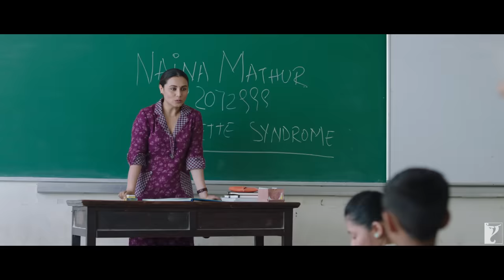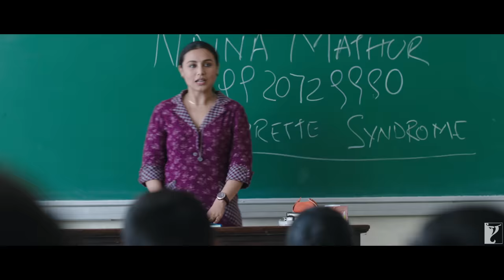Madamji Go Easy - The Prank Song | Hichki | Rani Mukerji | Benny Dayal, David Klyton | Jasleen Royal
Class 9F's mischievous pranks won't let their Madamji Go Easy. Watch it in the Prank Song

Song: Madamji Go Easy
Singers: Benny Dayal, David Klyton
Lyrics: Raj Shekhar, David Klyton
Additional Singers: Abhishek Kurme, Nigel Rajaratnam, Naina Kundu, Rhiya Jauhari
Additional Vocals/Backing Vocals: Yogesh Kurme, Siddesh Jammi

🎬 Movie Credits:
Starring: Rani Mukerji
Director: Siddharth P Malhotra
Producer: Maneesh Sharma
Lyrics: Jaideep Sahni, Raj Shekhar, David Klyton, Aditya Sharma, Neeraj Rajawat
Director of Photography: Avinash Arun

Synopsis:
“Hichki” is a story about a woman who turns her most daunting weakness into her biggest strength. Naina Mathur (Rani Mukerji) is an aspiring teacher who suffers from Tourette Syndrome. After several interviews and numerous rejections, she lands her dream job as a full-time teacher in one of the most elite schools in the city. However, she soon realises that the class she has been assigned comprises of defiant and impish students who can’t seem to keep out of trouble. Despite a few initial hiccups, Naina must do whatever she can to ensure that her students realise their true potential, and defy all the odds against them.